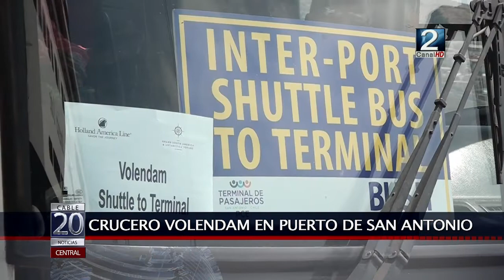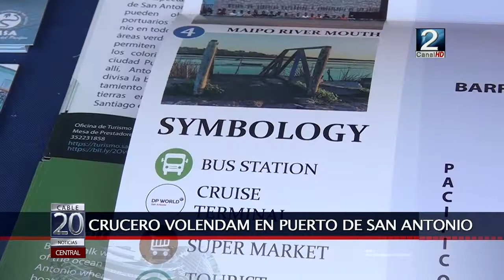22 ENE 2020 Por primer vez arriba en San Antonio el crucero Volendam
Este miércoles a las 7 de la mañana arribó por primera vez el crucero Volendam de la linea de cruceros Holland American Line, posterior a su estadía en Coquimbo. Vamos con la nota de Sally Vargas y Kimberly Arancibia.